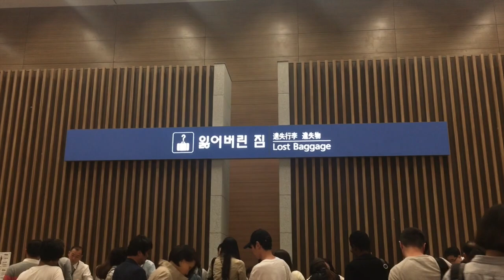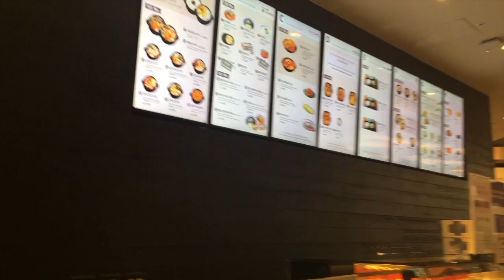I'm in Korea! | Korea Vlog #1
Now how did I get here? hehe